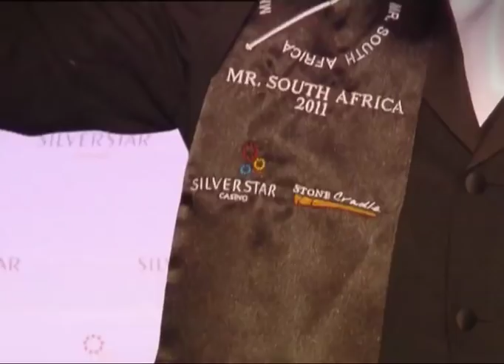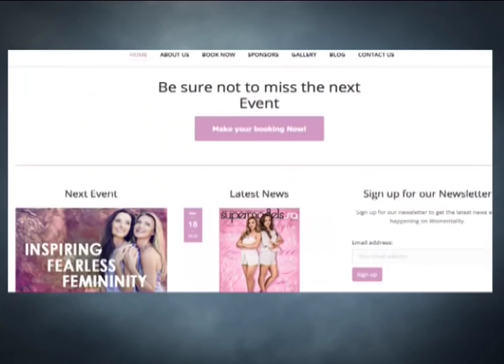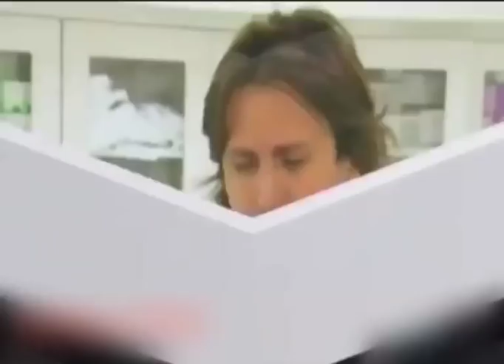Afternoon Express | Melinda Bam | Jenni Button | FULL EPISODE 29 | 11 June 2015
We've got a jam-packed fashion and beauty edition of Afternoon Express on the cards for Thursday!

We welcome the flawless former Miss South Africa Melinda Bam to the studio for a discussion about her career and latest adventures. While she is in the loft we ask her to test our an interesting beauty treatment as part of our section covering the craziest things women have done in the name of beauty.

We've also got the phenomenal Jenni Button on the couch who tells us about her range Philosophy and shows us some of her remarkable garments.

Claire whips up a divine Tiramisu Panna Cotta and our fashion expert Alexis Chaffe Mey introduces us to the Fabulous Skip Fashion series and dishes out handy tips on power dressing and finding your personal style.

It's all happening in the loft so be sure to tune in for your fashion and beauty fix!